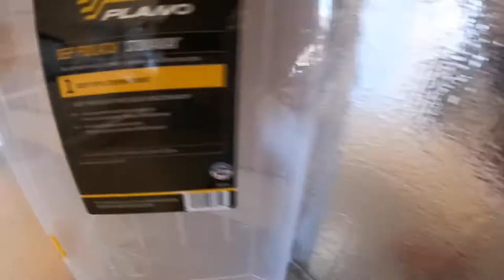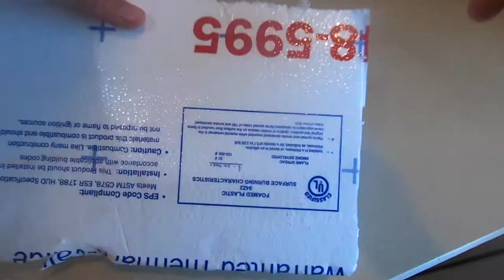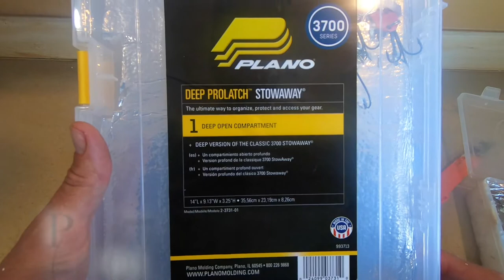DIY spoon box! Store your spoons best with less mess!!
This spoon box will help keep your spoons protected and untangled. This quick DIY video will show you how to make the box and what materials needed. Check below for products used.

Gear being used in this Video:
Plano 3700 Deep Stow Price: $15.01
Home depot 2" foam Price: $22.73 (4' x 8' x 2" Sheet)

    Address:  143 Welf Lane, Kalispell, MT

Plano 3700 Deep Stow
Home depot 2" foam